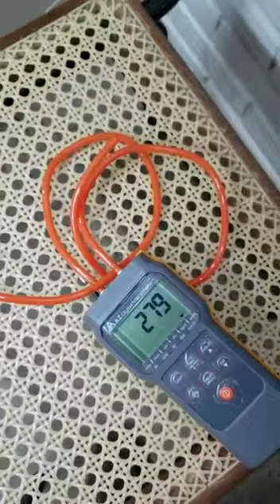Aparelho de eletrólise econômico e compacto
Vídeo de Luis Cezar Rodrigues